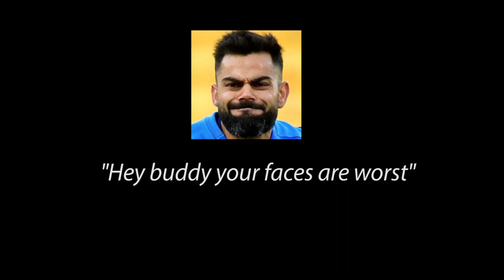The Good, The Bad, The Googly: Every playface I've made for Cricket 22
Just a video showing the playfaces that i have made for Cricket 22. You can download them by searching under my academy ID: wasteyouryouth.